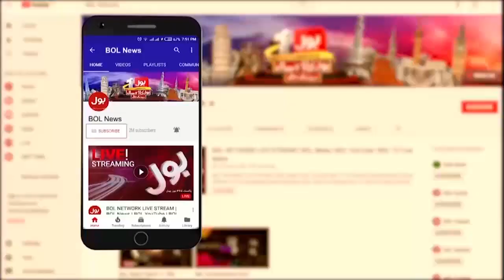Imran Khan Ready For Long March | News Bulletin At 9 PM | PTI Workers In Action | PTI vs PMLN